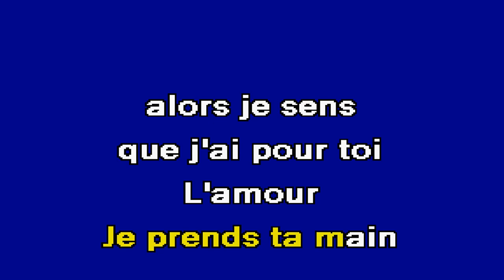LAISSE MOI T'AIMER Mike Brant Karaoke